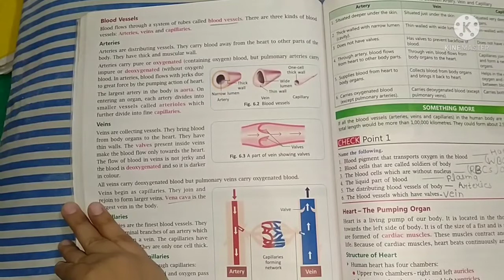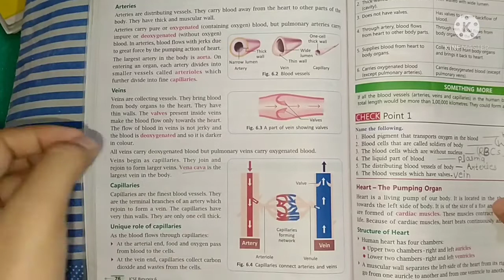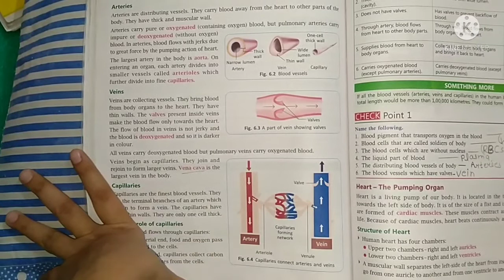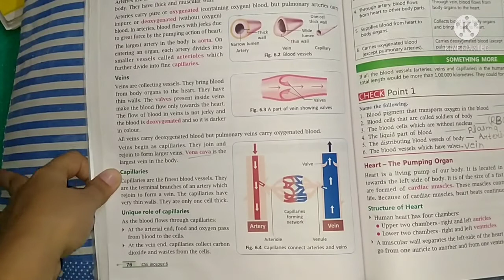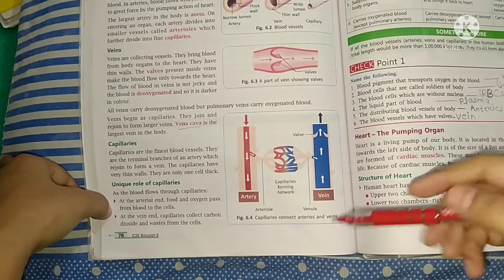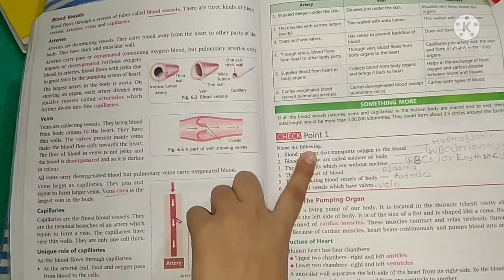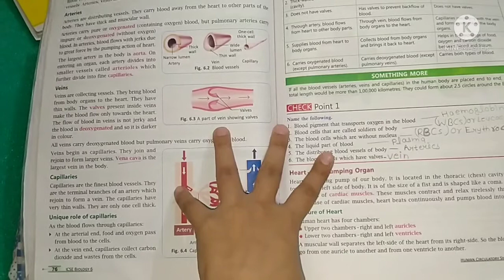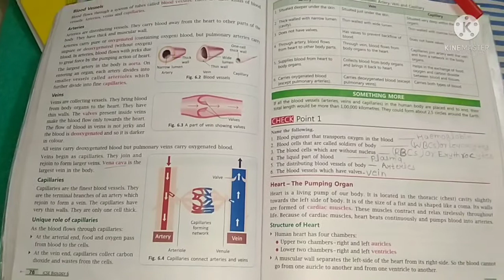Human circulatory system class6 biology chapter 6 Icse board Part 2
check point 2,3 biology chapter 6 class 6 Icse board human circulatory system...